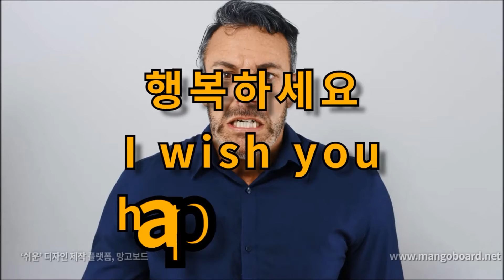오늘의 명언 2월 28일 어리석은 자의 가장 확실한 증거는 자기 주장을 고수하고 흥분하는 것이다. - 몽테뉴 -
어리석은 자의
가장 확실한 증거는

자기 주장을 고수하고
흥분하는 것이다.
- 몽테뉴 -

행복하세요
I wish you
happiness.